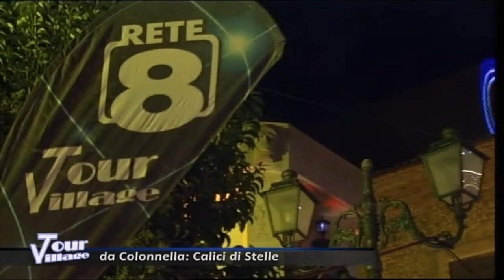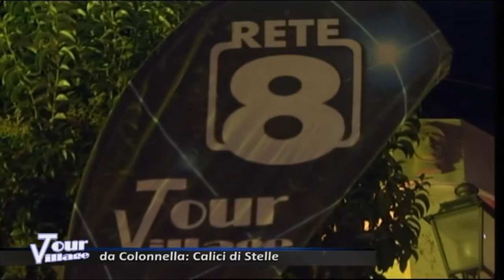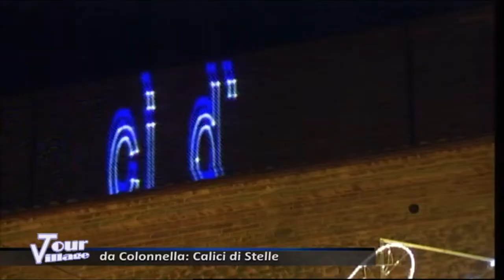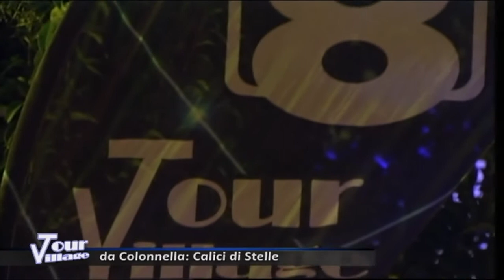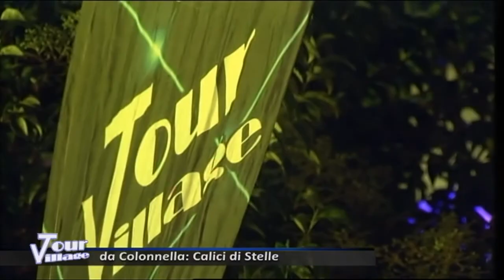Rete 8 Tour Village - Calici di Stelle da Colonnella del 09/08/2017